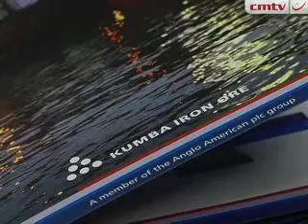Resources Watch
A massive operational makeover is underway at AngloGold Ashanti;
Iron-ore miner Kumba determinedly keeps its foot firmly on the production and project accelerator throughout the economic meltdown period;
And, we attend Impala Platinum's latest presentation to gain new insight.